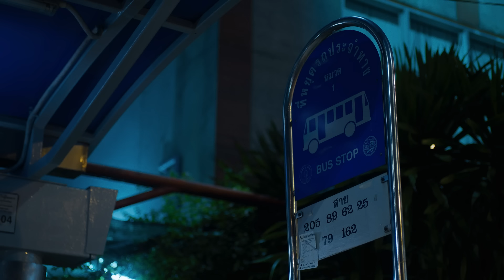[Official] Absolute Zero Series | องศาสูญ | Ep.5 [1/4] | Studio Wabi Sabi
ภายในโรงหนัง องศา และ ส่วนศูนย์ พบกันครั้งแรกบนเก้าอี้ที่ปรากฎสัญลักษ์ตำแหน่ง G8 และ G9 ความสัมพันธ์พัฒนากระทั่งวันครบรอบปีที่สิบ องศาประสบอุบัติเหตุร้ายแรงจนกลายเป็นเจ้าชายนิทรา "ขอให้เราสองคนไม่รู้จักกัน" ส่วนศูนย์ร้องขอสิ่งที่ไม่มีทางเป็นจริง ทว่าเมื่อเขาลืมตา สิ่งรอบตัวก็เปลี่ยนไป ส่วนศูนย์พบกับองศาวัยเด็ก และเพื่อเอาชีวิตรอดในอดีตที่ย้อนกลับ เขาต้องแกล้งทำเป็นความจำเสื่อม ส่วนศูนย์เริ่มทำความรู้จักกับองศาอีกครั้ง และเพื่อให้พรเป็นจริง เขาต้องทำให้ตัวเองในวัยเด็กและองศาไม่รู้จักกัน แต่เมื่ออดีตถูกปรับ อนาคตก็ถูกเปลี่ยน องศาและส่วนศูนย์วนลูปอยู่กับการแก้ไขอดีต ด้วยความหวังเพียงสักครั้งที่จะไม่มีใครต้องจากไป จนกว่าเขาทั้งสองจะได้กลับมาเคียงข้างกันอีกครั้ง ณ เก้าอี้ G8 และ G9

In the cinema on the seat no. G8 and G9. It's the place where Suansoon and Ongsa first met. Their relationship has grown up until the day of 10th Anniversary. Ongsa got into a car crash and was in a coma. "Hope we never met", Suansoon begging for something that is impossible. But when he opened his eyes, everything changed. He met teenager Ongsa. To survive  in this time travel, he has to pretend to be amnesiac. Suansoon started to get to know Ongsa once. And for the wish to come true, he cannot let the teenager himself meet with Ongsa. When the past was fixed, the future changed. Ong-sa and Suansoon get into the loop to reform the past. With their hope that they will not lose each other. Until they will be together again, at the seats no. G8 and G9.

รับชม "Absolute Zero Series | องศาสูญ" พร้อมกันทุกวันพุธ เวลา 20.00 น.
บนแอป iQIYI และเว็บไซต์ iQ.com

สามารถสนันสนุนพวกเราโดยการ สมัครเป็นสมาชิกของช่อง Studio Wabi Sabi และกด Super Thanks / Super Chat / Super Skicer